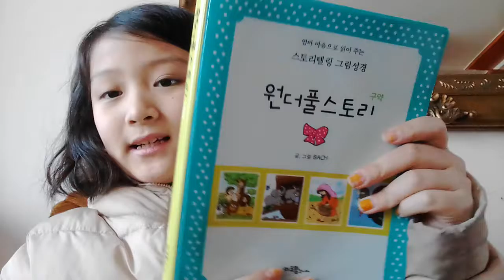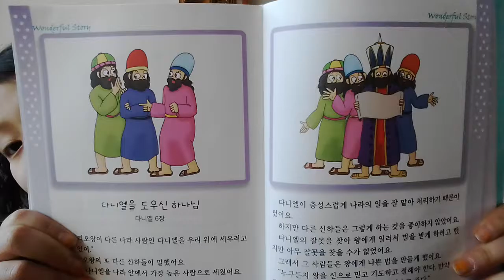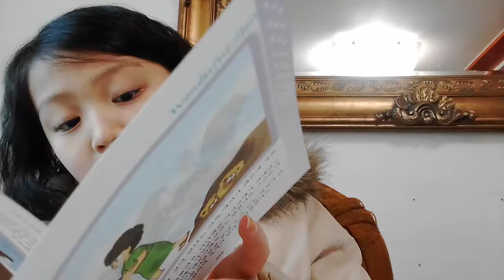‹Kids›Grace：성경이야기 다니엘을 도우신 하나님 (원더풀스토리)